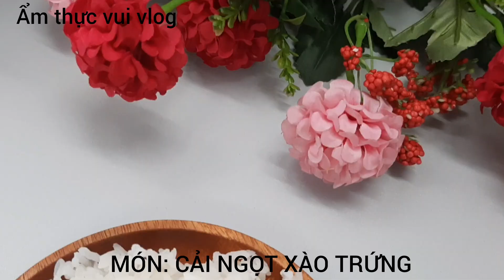TRỨNG XÀO CẢI NGỌT NHANH GỌN LẸ NGON CƠM